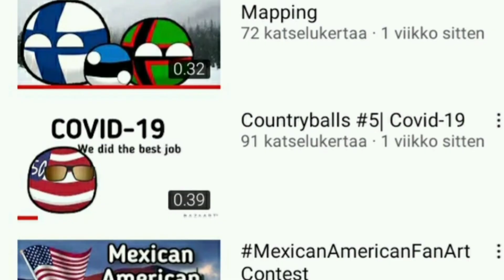Please subscribe Floridian Mapping